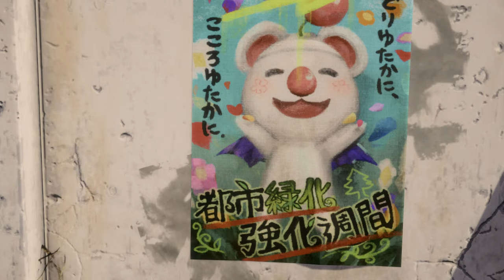Final Fantacy 7 Remake Yuffie Ninja outfit /FF7 Remake Yuffie mod [4K]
Created by   TerryXXX

Mod shop
Sorry